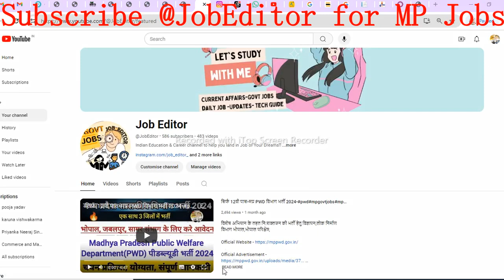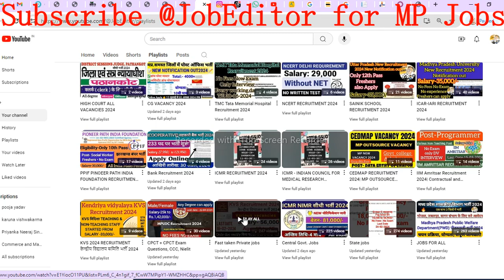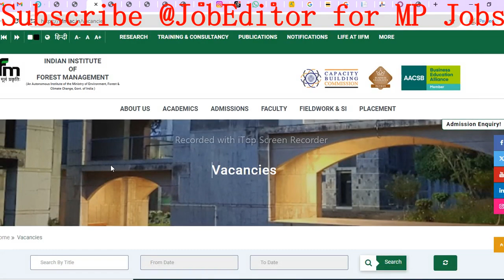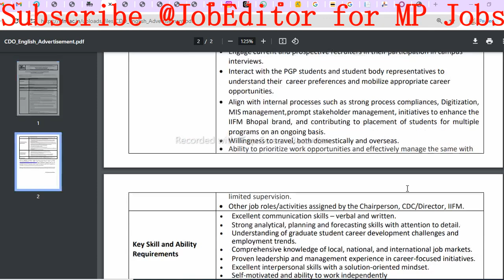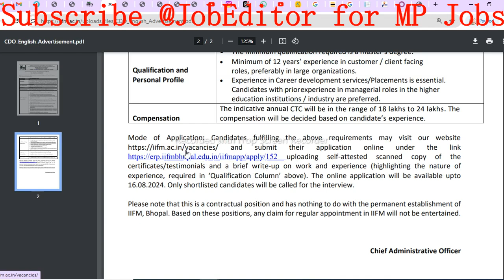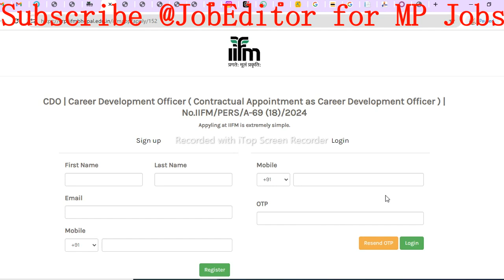मध्यप्रदेश वन विभाग भर्ती2024#mpjobs